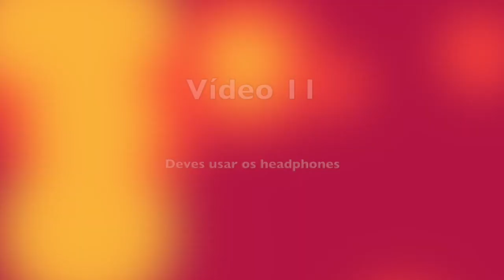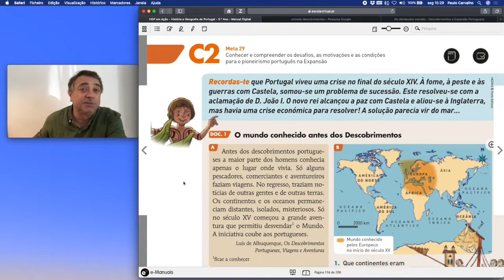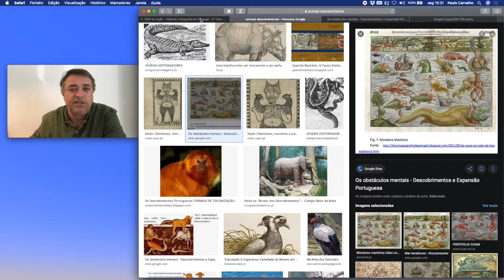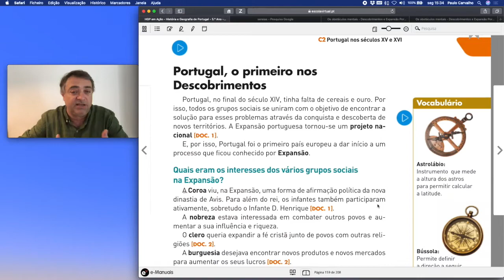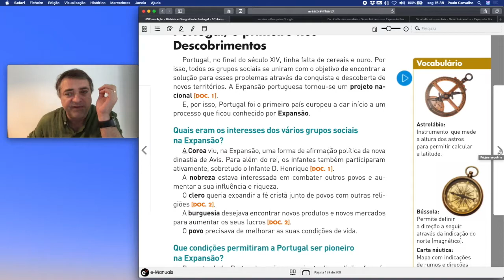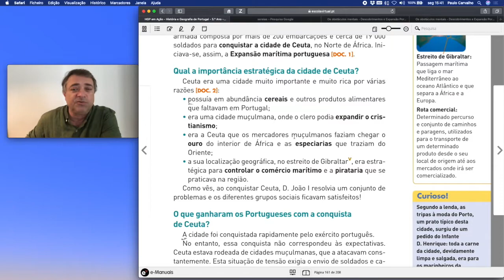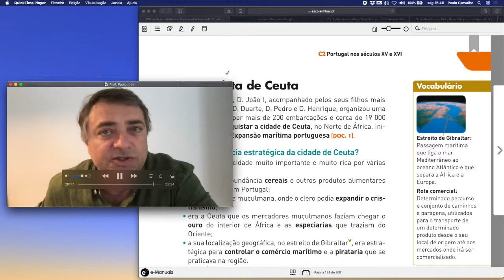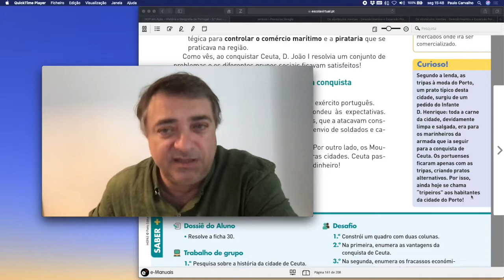Video 45 O inicio da Expansão marítima Portuguesa